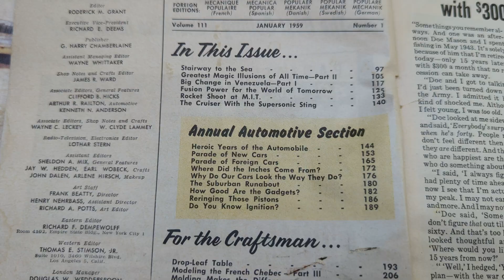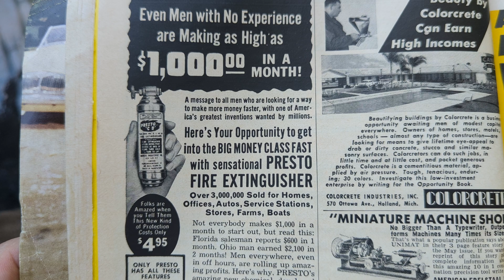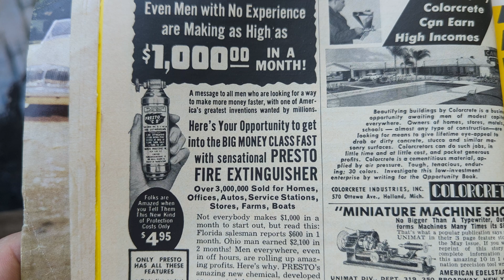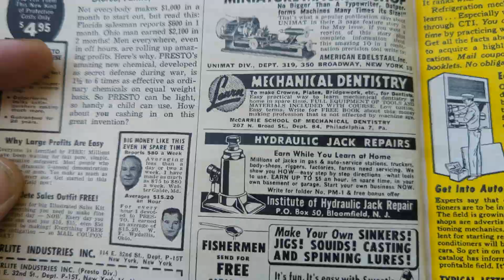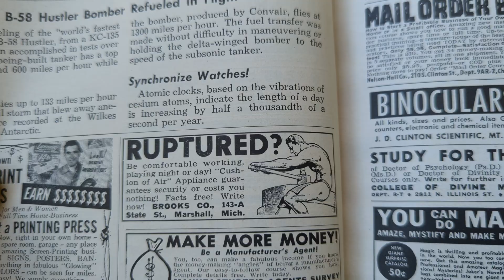Popular Mechanics Magazine Jan 1959 Part 1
In this video, I explore the fascinating contents of Popular Mechanics Magazine's January 1959 issue. This edition is packed with cutting-edge technology of the time, DIY projects, and glimpses into the future that highlight the optimism of the late 1950s. Key features include:

Automobile Trends: Discover the sleek, futuristic cars that were predicted to dominate the roads by the 1960s.
Home Improvement & DIY: Step-by-step guides for handy homeowners, from building your own furniture to innovative gadgets for the modern household.
Aviation and Space Exploration: Insight into the budding space race and how aviation was evolving rapidly, hinting at humanity’s journey to the stars.
New Engineering Feats: Revolutionary construction methods and materials that promised to reshape the urban landscape.
Science and Technology Innovations: Articles on nuclear energy, electronics, and tools that were shaping industry and everyday life.
Watch the video to take a trip back to 1959 and see how technology, science, and home life were imagined at the dawn of a new decade!